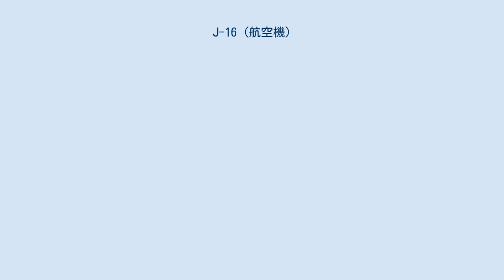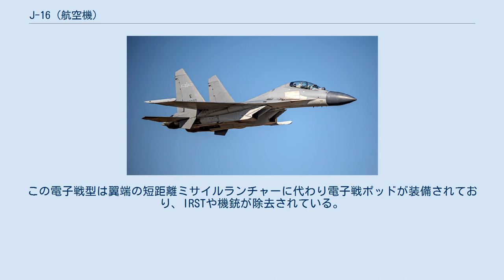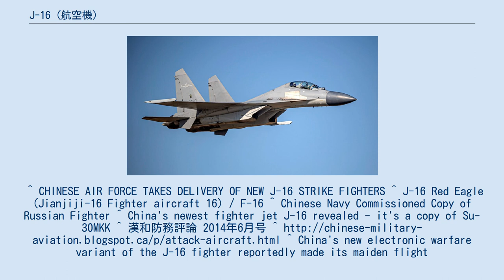J-16 (航空機)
J-16 殲撃-16 J-16（殲撃十六型、Jian-16、歼-16）は中華人民共和国の航空機メーカー、瀋陽飛機工業集団が開発した戦闘爆撃機である。
2014年1月の時点で、25機（内1機は試作機）が製造され中国海軍で運用されている。
2014年4月からは中国空軍でも受領され運用が開始された。
 J-16はJ-11B（Su-27SKを元に独自に改良したもの）の複座型であるJ-11BSをベースにSu-30MK2と同仕様に改修して開発された機体で航続距離が伸ばされアビオニクスが強化されている。
中国メディアの報道によると、中国は2000年に売却されたロシアのSu-30MKKの影響を受け、J-16戦闘機を開発したとされる。
J-16は2012年2月ごろから中国のネット上に公開され始めた。
 J-16の外見はJ-11BSおよびJ-15とほとんど変わりがないが、垂直尾翼がわずかに違うほか、空中給油装置が追加され、PL-8の運用能力を持つ。
 J-16はJ-15やJ-11Bと同様に中国が自国開発した技術を投入されて機能が強化されており、1760型アクティブフェーズドアレイレーダー（J-11、J-15と同じ607研究所が開発）の搭載、電波吸収体と複合材の使用範囲拡大、搭載能力強化のための機体構造強化、ミサイル警報装置、ECM装置のアップデート、WS-10Aエンジン、新型電子機器の搭載など様々なアップグレードが行われている。
また、YJ-91などの空対艦ミサイルの運用も可能である。
 2015年12月18日には電子戦型が初飛行した。
この電子戦型は翼端の短距離ミサイルランチャーに代わり電子戦ポッドが装備されており、IRSTや機銃が除去されている。
諸元 性能 関連する機体 似た機体 ^ 中国歼-16战机数量超200架，单价超8000万美元，未来还会造多少？^ “China's newest fighter jet J-16 revealed online”. CNA (2014年1月5日). 2014年7月2日閲覧。
^ CHINESE AIR FORCE TAKES DELIVERY OF NEW J-16 STRIKE FIGHTERS ^ J-16 Red Eagle (Jianjiji-16 Fighter aircraft 16) / F-16 ^ Chinese Navy Commissioned Copy of Russian Fighter ^ China's newest fighter jet J-16 revealed - it's a copy of Su-30MKK ^ 漢和防務評論 2014年6月号 ^ ^ China's new electronic warfare variant of the J-16 fighter reportedly made its maiden flight